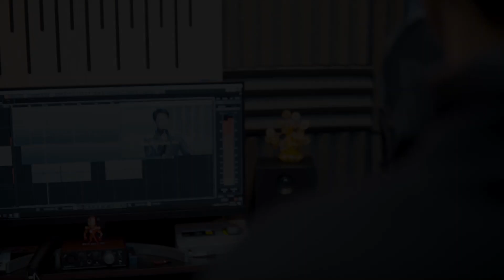Kẻ Ở Miền Xa - Hoàng Hiệp Cover (Bolero)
Record/Mix & Master: Lương Quý Tuấn

© Bản quyền thuộc về LQT PRODUCER
© Copyright by LQT PRODUCER ☞ Do not Reup